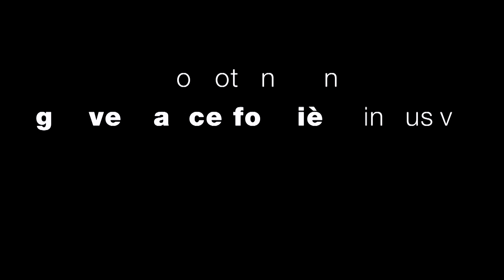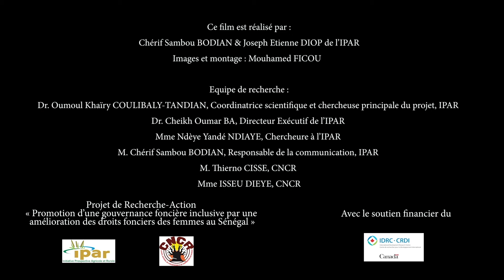Voix de femmes rurales: Darou khoudoss, Aida Cisse, membre CNCR et Point focal du CRAFS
Des évidences à l'action pour un accès sécurisé des femmes à la terre et aux instances de décision.